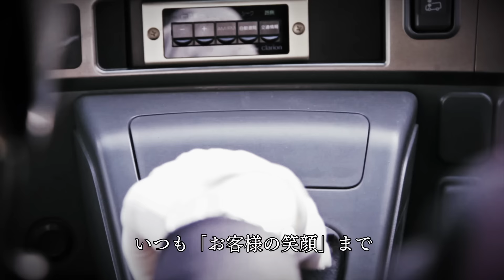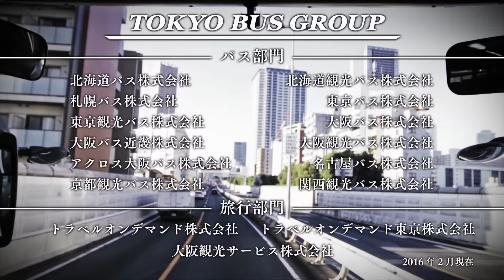東京バスグループ社歌Go！東京バスGo！大阪バス（本編）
ＧＯ！東京バス　ＧＯ！大阪バス
～東京バスグループテーマ～
作詞：つんく　作曲：つんく　編曲：高橋諭一

笑顔で走るよ　ランランラ
安全一番　いつだって
我が家のつもりで　おもてなし
クリーンに行こうよ　エコドライブ
ＧＯ！ＧＯ！ＧＯ！東京バス
夢を運ぶバス
そう　目的地は
いつも「お客様の笑顔」まで
Ｌｅｔ’ｓ　ｇｏ！

楽しく走るよ　ランランラ
仲間も家族も　みな同じ
盆暮れ正月　クリスマス
真心込めるよ　愛ドライブ
ＧＯ！ＧＯ！ＧＯ！大阪バス
夢を運ぶバス
そう　目的地は
Ｌｅｔ’ｓ　ｇｏ！

心で走るよ　ランランラ
世界を繋ぐよ　愛情で
あの人待ってる　ところまで
スマート運転　笑顔ドライブ
東京バスグループ
夢運ぶグループ
そう　目的地は
熱い「お客様の感動」まで
Ｌｅｔ’ｓ　ｇｏ！